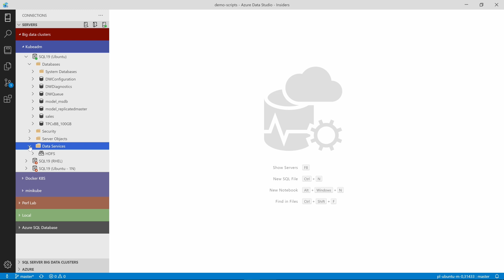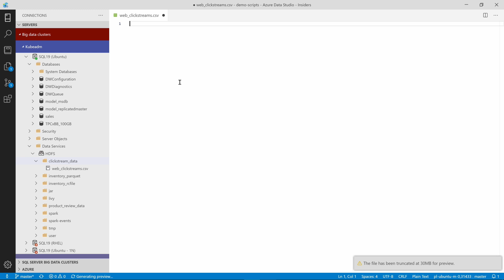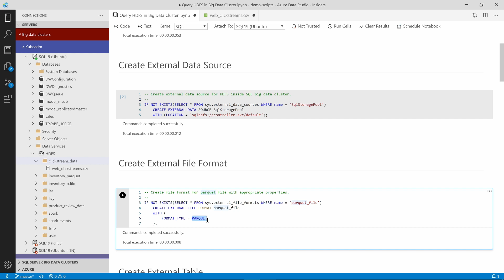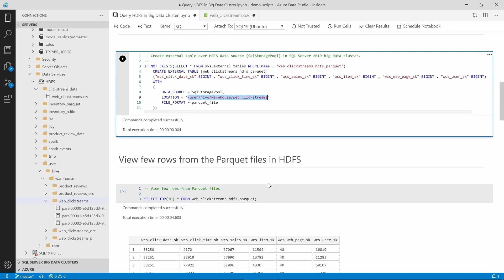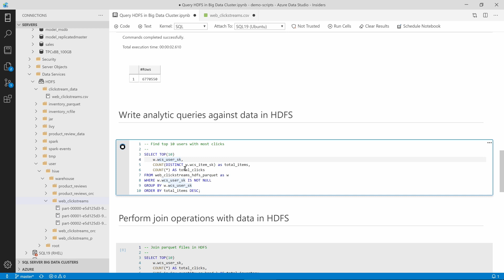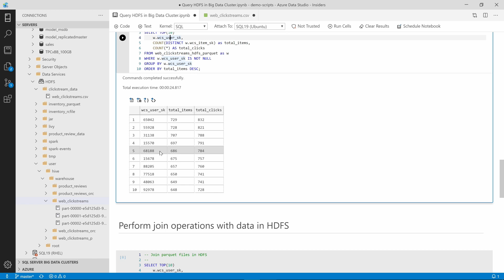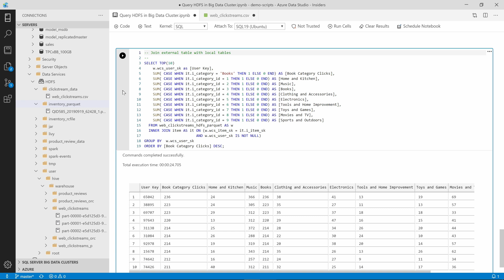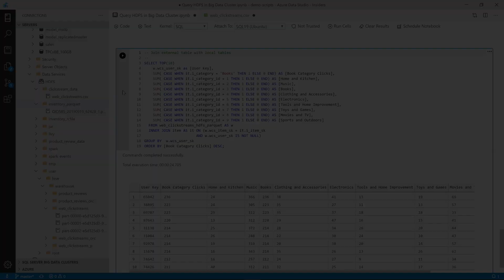Query HDFS data inside SQL Server big data cluster | Data Exposed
In this video, you will see how to use PolyBase in SQL Server 2019 big data cluster to query data from HDFS and join the data with other tables in the database. Read more about configuring PolyBase to query HDFS